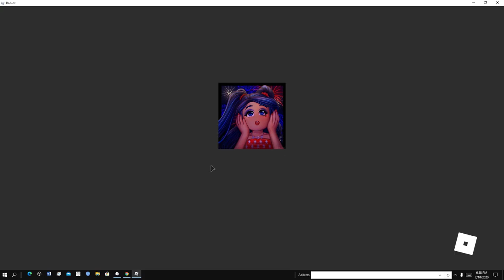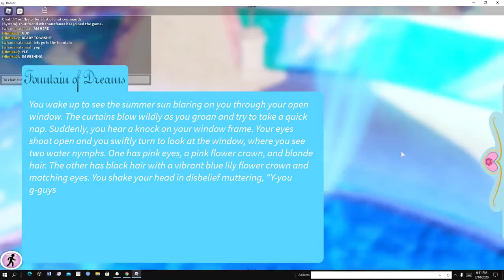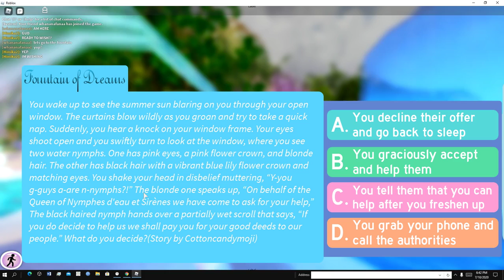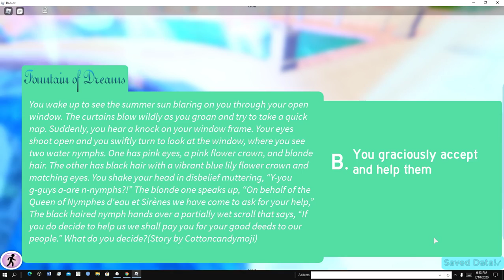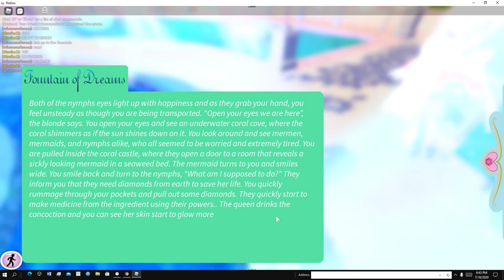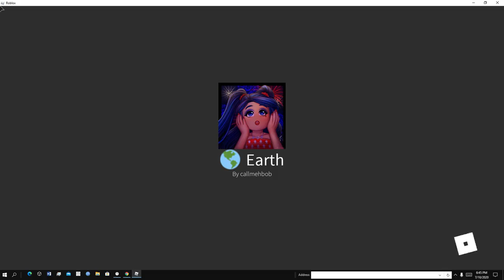NEW SUMMER HALO AND SHOES OUT NOW!!!!!!( Roblox Royale High)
Hello Guys!!! THE NEW SHOES ARE OUT MY Reddie the Teddy ALSO THE NEW SUMMER HALO OUT ON PRIVET SERVERS!! anyways I Hope You Guys Enjoy The Video! :D